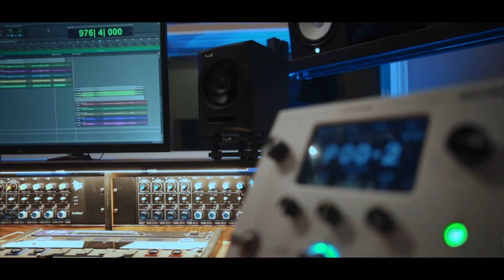Saul Castillo - Wake Me (The Noiz Sessions featuring Hotone Audio & Fluid Audio)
The Noiz Faktory Recording Studios

Hotone Ampero 2
Fluid Audio Axis Microphone